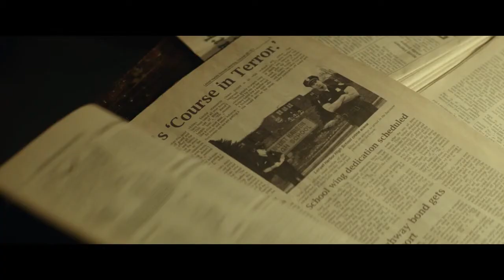Polaroid - zwiastun pl